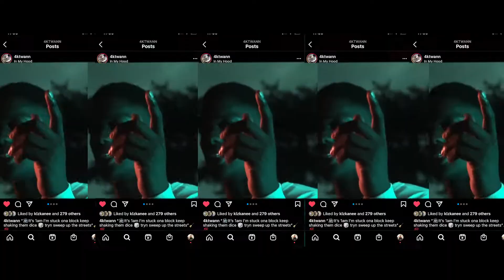4K - John Wall (Official Video) 📸Shotbyjmoney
❕Just props ❕

✨4K - Johnwall  (OfficialVideo)

✨4K - John wall (OfficialVideo)

❕Just props ❕